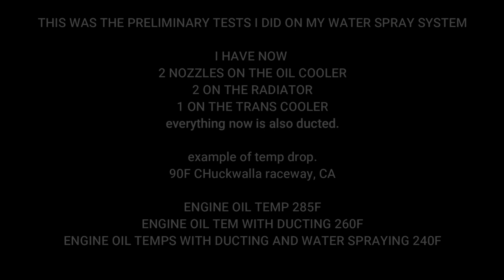Coolers WATER SPRAY SYSTEM. MUSTANG 2018 10speed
AFTER HAVING HUGE OVER HEATING ISSUES IN MY 10SPEED ROADCOURSE CAR,
I've decided to step up and I 'invented' a water spray system that spray coolers and radiator.
2 NOZZLES ON THE OIL COOLER
2 NOOZLES ON THE RADIATOR
1 NOOZLE ON THE TRANS COOLER ( SETRAB 25ROW)
Great results . temps drop up to 45 f with the combo of DUCTING and water spray ( ducting contributes for 20f)
The mix I use
water 70% alcohol 30%
NO DRIPPING AT ALL.